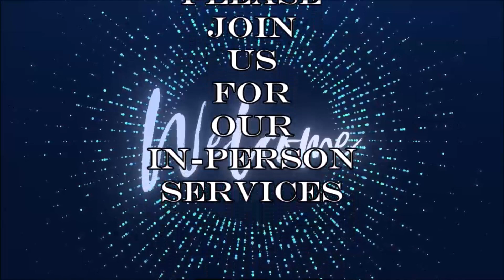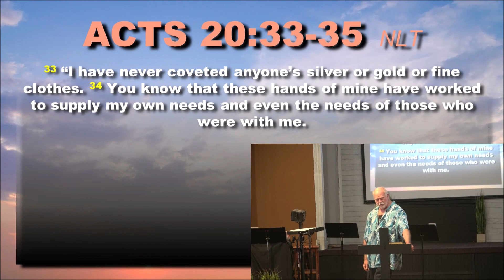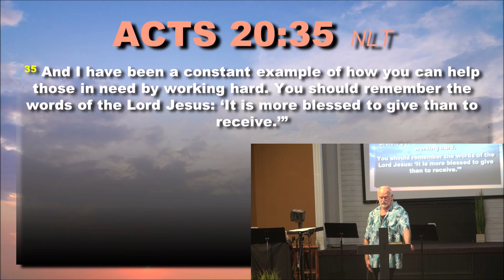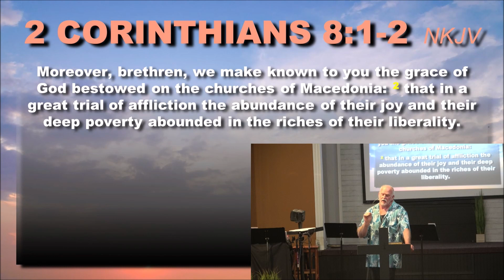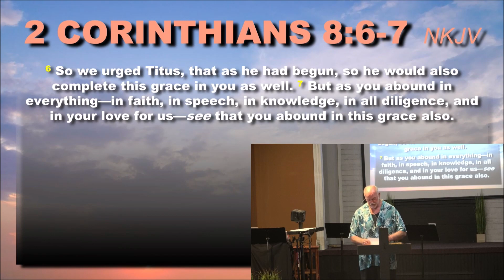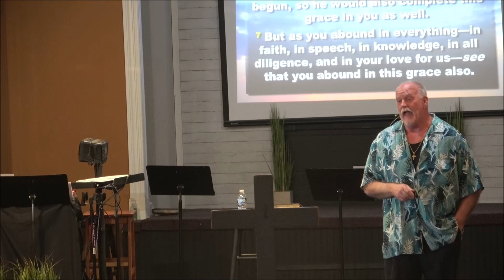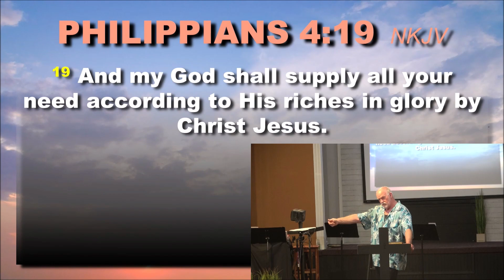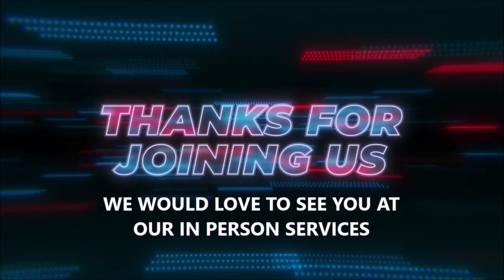Pastor Chris Massingill "Grace of Giving" (Filmed 3/21/2024)